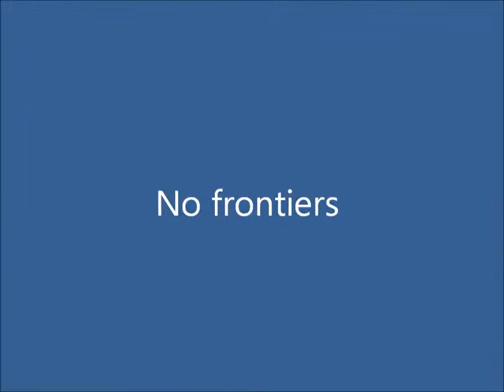No frontiers UNICORN 2012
cd presentatie 8 april 2012 in Herbergh 't IJsselmeer te Oosterleek.
Ierse swingfolkband UNICORN